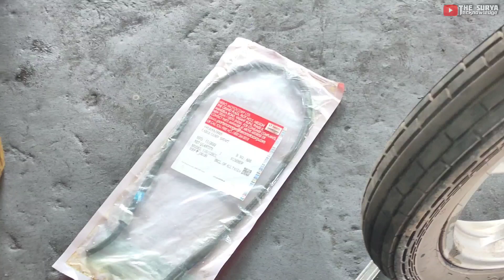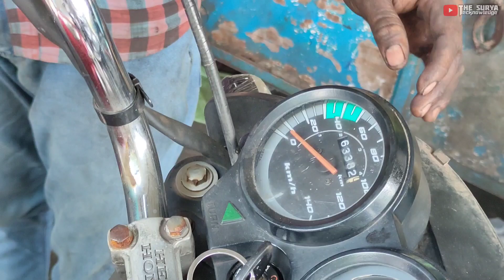Bike speedometer wire change || cd deluxe speedometer cable change || speedometer cable repair hero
🙏🙏 ॐ श्री श्याम देवाय नमः 🙏🙏

About the Video:
Aaj Ke Video Me Hum bike ka speedometer wire change Karna Sikhenge... Umeed Hai Ye Video Apke Liye Helpfull Rahega.. Video Pasand Aye Toh Iss Video Ko LIKE & Channel Ko SUBSCRIBE Jaroor Karein...